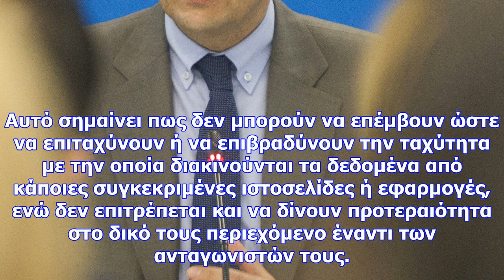Τι αλλάζει στο ίντερνετ μετά την απόφαση των ηπα για το τέλος της «ουδετερότητας του διαδικτύου»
Η Ομοσπονδιακή Επιτροπή Επικοινωνιών, που είναι υπό την επιρροή των Ρεπουμπλικάνων, υπερψήφισε την Π...